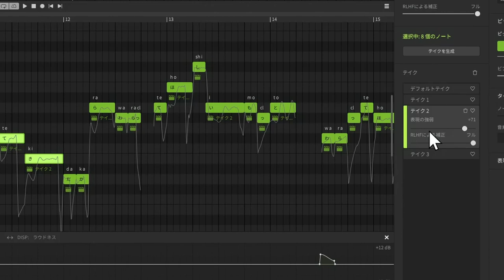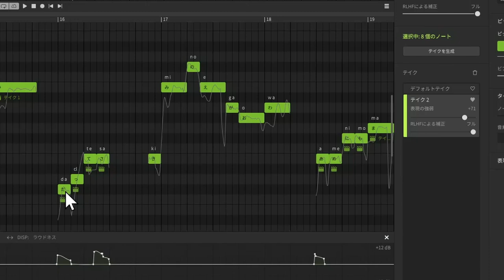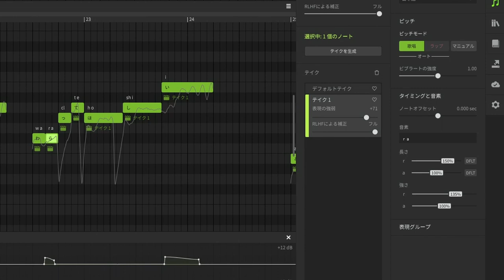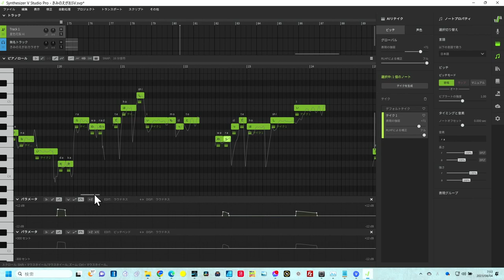週末のDTM講座 SynthesizerVの歌詞が聴き取りにくい 僕の調整方法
週末のDTM講座　SynthesizerV　調声